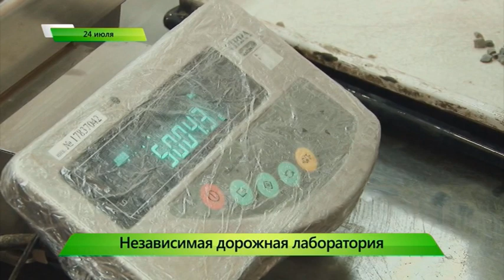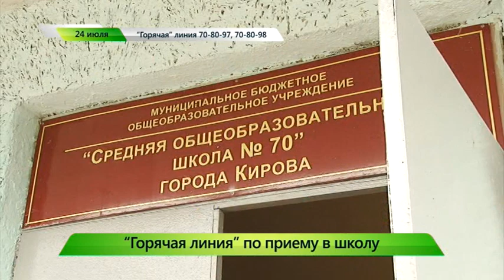Короткой строкой. 24.07.2017. ИК "Город"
Укус с летальным исходом. В области зафиксирован первый в сезоне случай смерти от клещевого энцефалита